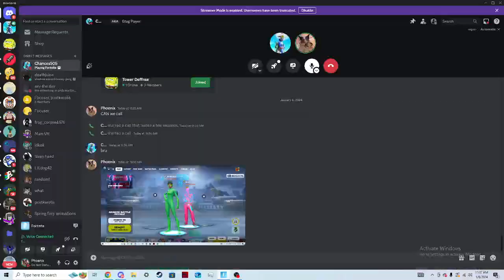BRO GOT ME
... HE GOT ME.